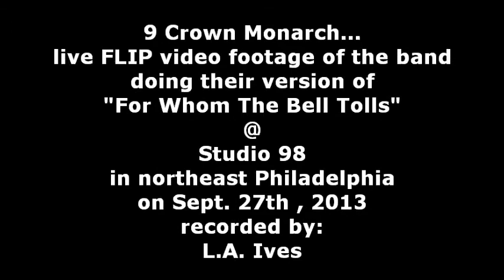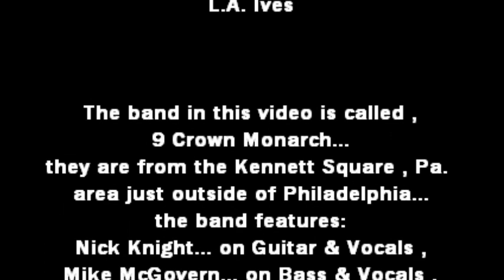9 Crown Monarch... doing "For Whom The Bell Tolls" @ Studio 98 on 9-27-13 recorded by: L.A. Ives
Check out 9 Crown Monarch... here they are performing their version of "For Whom The Bell Tolls" . The band is from the Kennett Square , Pa. area just outside of Philadelphia... the band features: Nick Knight... on Guitar & Vocals , Mike McGovern... on Bass & Vocals with Ryan Garver... on the Drums . This live video footage is from a show held @ Studio 98 in N.E. Philadelphia on 9-27-13... this was a Ninja Bull Entertainment Solutions event . Please enjoy this for what it is... a "cheap ass freaking FLIP pocket camcorder video" , it was recorded by: L.A. Ives

*Video Disclaimer... the viewer is reminded that this video was recorded with my "Cheap Ass Freaking FLIP Pocket Camcorder" and does not reflect the actual quality of the bands live performance... it is what it is , so please enjoy it anyway .